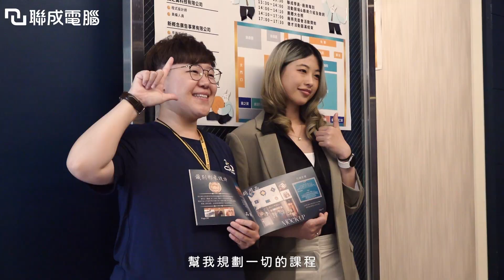就業的最後一哩路？！沒有信心怎麼辦😞丨2023中區徵才會活動紀錄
這次讓我們的特派小編
直擊一年一度的中區徵才會現場🔜

想知道
同學們面試的經驗分享？
面試官勉勵的話呢？

不猶豫！點進來就對啦😉

聯成電腦，讓你價值連城